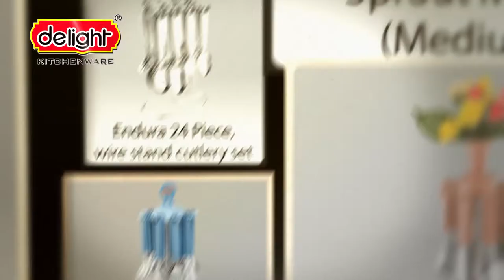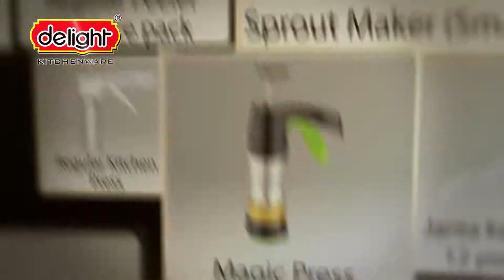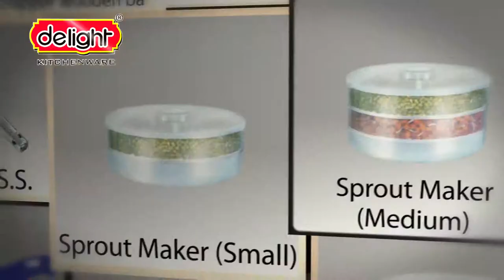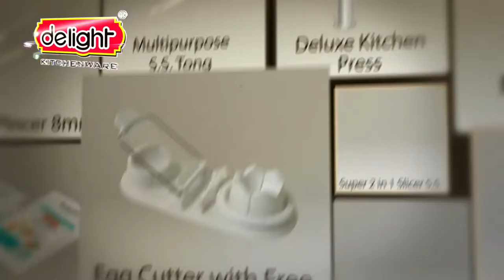Delight Kitchenware_Products Demo Film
Lavish Appliances is the manufacturer, supplier & exporter of the quality kitchenware products. Delight Kitchenware is the brand of Lavish Appliances. The company manufactures more that 125 products.